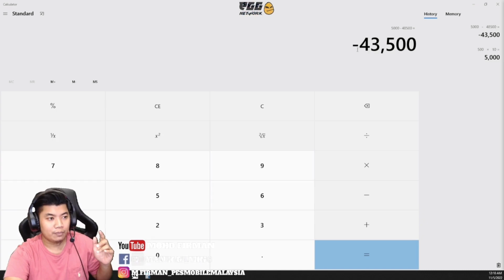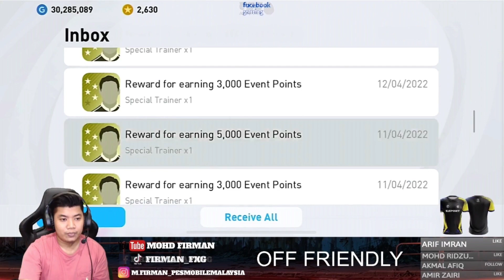DISINI LA TIADA SCAM ICONIC MOMENT BERLAKU TAPI... PES 2021 MOBILE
Enjoy geng!!!

Jom dapatkan earphone gaming bajet terbaik iaitu Plextone G5 di shopee. Guna code voucher saya iaitu PLEXFIR11 untuk dapat discount: